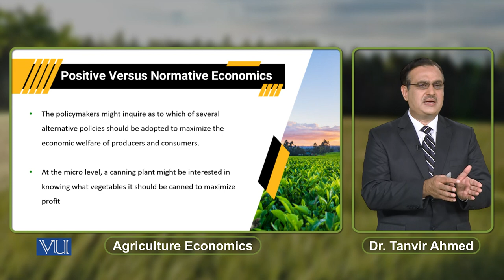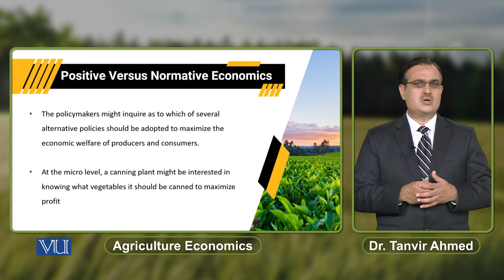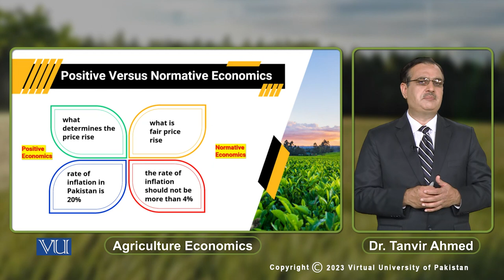Positive Versus Normative Economics | Agricultural Economics | ECO608_Topic005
Topic005: Positive Versus Normative Economics,
By Dr. Tanvir Ahmed